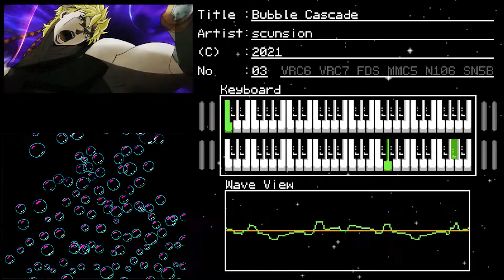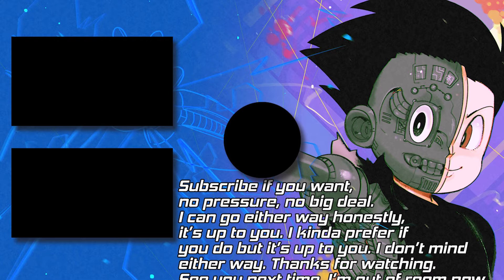Mega Man Original Song - Bubble Cascade - Water Stage [8-bit; 2A03]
This is a song I did for a fan game awhile back. Unfortunately, the game never got finished so I thought I'd put out some of the songs I worked on. I thought this track intended for a water Robot Master was pretty cool. Heavily inspired by Bubble Man's theme from Mega Man 2, it uses a lot of techniques you don't hear often. Hope you like it!

Bubble Man animation by SessKO!

Made in j0CC famitracker